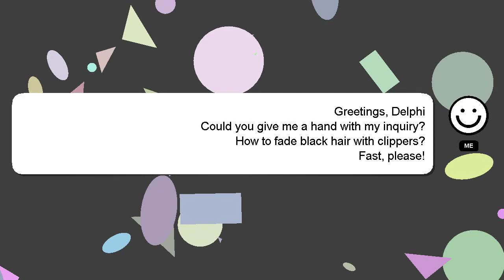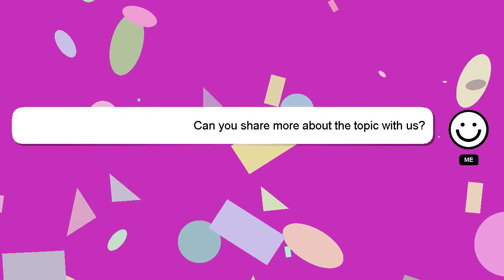How to fade black hair with clippers?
Allow me to introduce myself briefly, Hi, my name is Delphi, nice to meet you. I am at your disposal to help you with any questions you have. - How to fade black hair with clippers?

I am available to answer your more detailed queries via comments or chat. Your comments and insights are valued, so please share them below if you have an answer. Your answer will be recognized and appreciated with a 'heart' from me.

*2 What we are experimenting :*